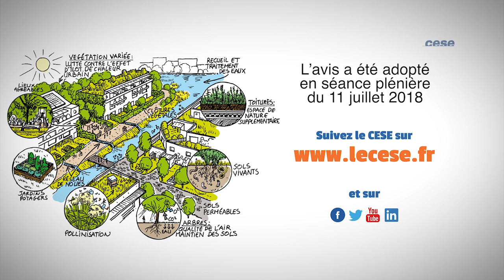La nature en ville : comment accélérer la dynamique ? - cese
Avis rapporté par Annabelle Jaeger au nom de la section de l'environnement.